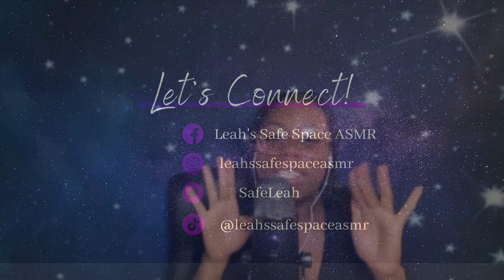ASMR| I'm Back 😊 Life Update Ramble | Mic Rubbing | Mouth Sounds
Hi Friends,

This video contains whispers, mouth sounds, mic rubbing & hand movements. If you are not fond of any of these triggers click off the video. Feedback is welcome but no hate this is a SAFE SPACE!!!

Facebook: Leah's Safe Space ASMR

🚨CUSTOM VIDEO MESSAGE 🚨
If you would like a custom video from me please fill out the form below.
Before you fill out the form please know any sexual requests will be automatically denied.

All tips go to improving my channel (equipment, toys, editing software etc.)

What is ASMR? ⬇⬇⬇
ASMR refers to the Autonomous Sensory Meridian Response and it is a physical tingling sensation that begins in your scalp and moves down through the spine to the limbs. Your favorite trigger sound gives you tons of tingles.

The items used to record this video
Camera 📸 - iPhone 11 Purple
Microphone 🎙- Blue Yeti Electret Condenser
USB to iPhone - Apple Lightning-to-USB Camera Adapter White